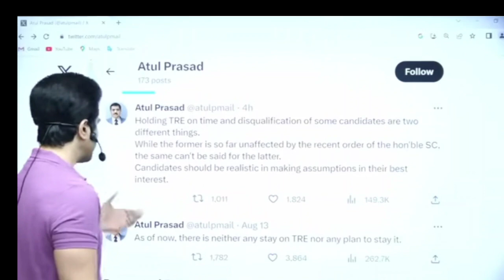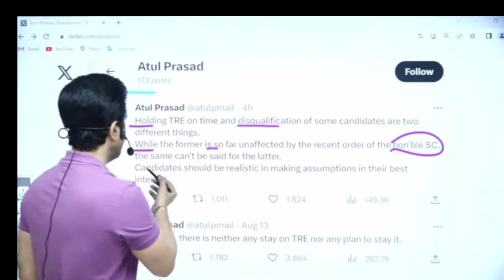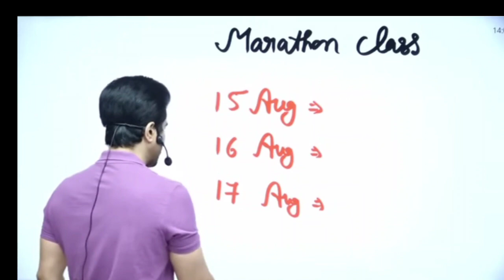b.ed vs btc विवाद ।। bpsc chareman Atul Prasad reply..... on supreme court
b.ed vs btc विवाद ।। bpsc chareman Atul Prasad reply.